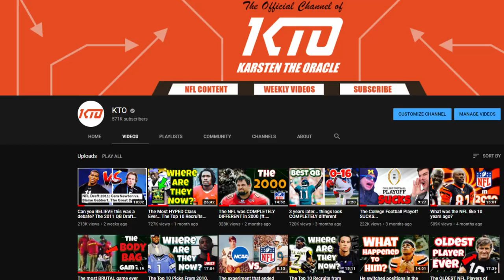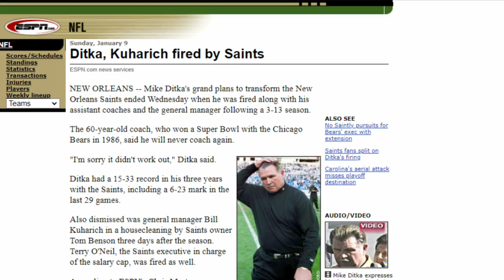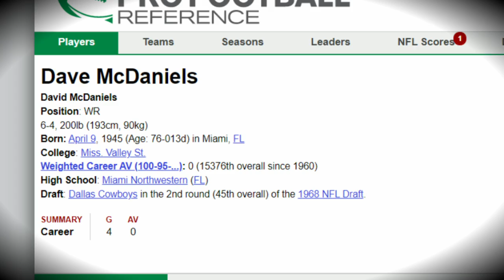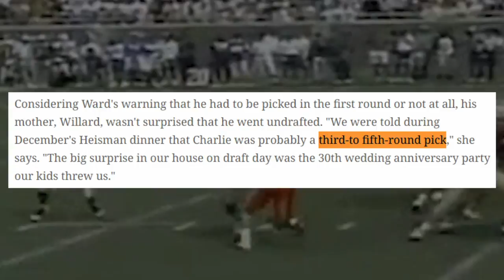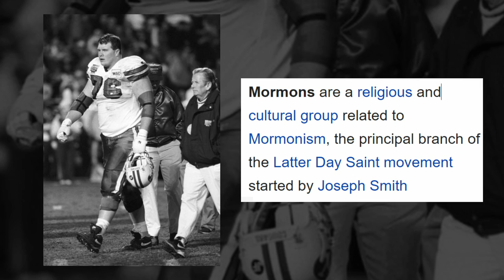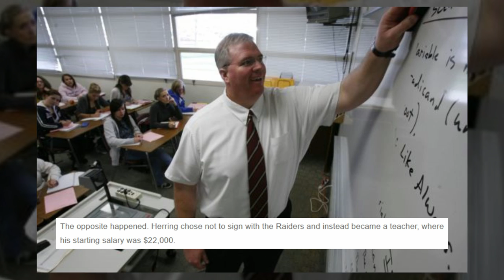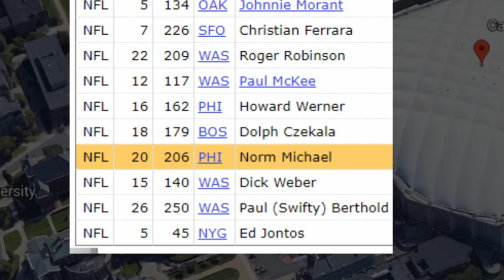The NFL Draft's most INSANE stories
The NFL Draft has had many memorable moments. Since there are so many good stories to pick from (I had already made a video in the past about other moments), I decided to find the ones I found the most interesting... Enjoy.